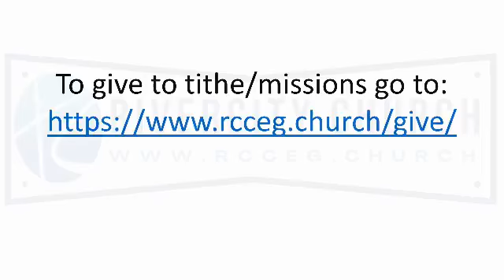Sunday Service 2/3/22